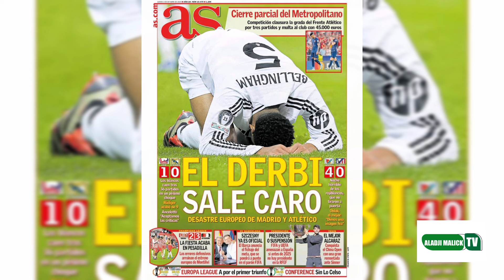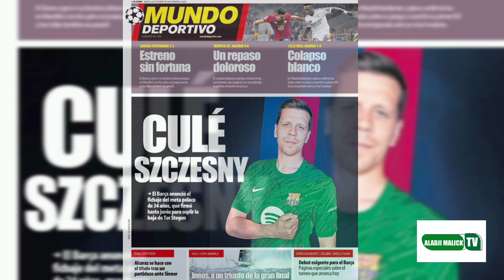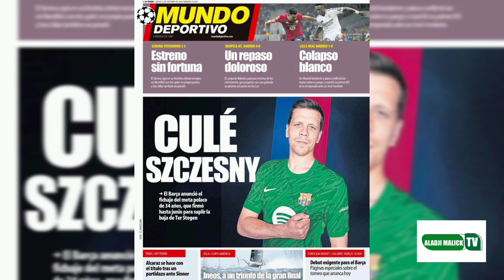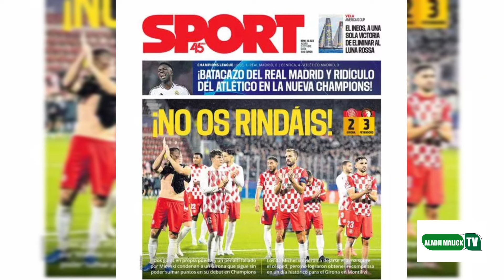Les larmes 😭😭😭 des joueurs Girona après l'humiliation Mendy porté disparu